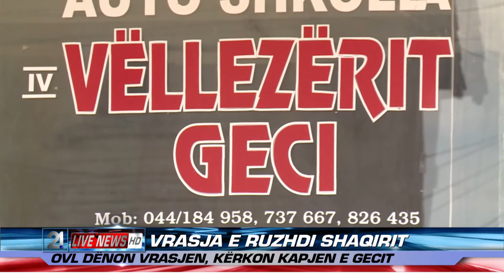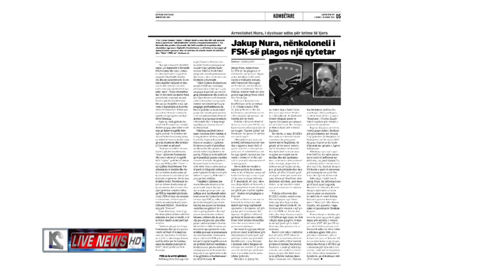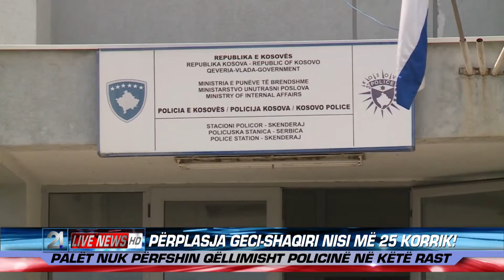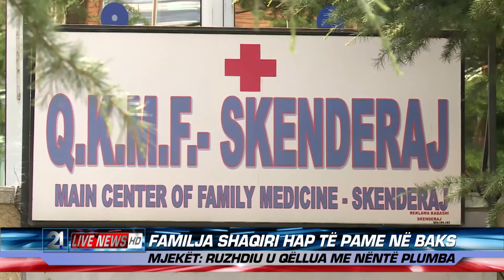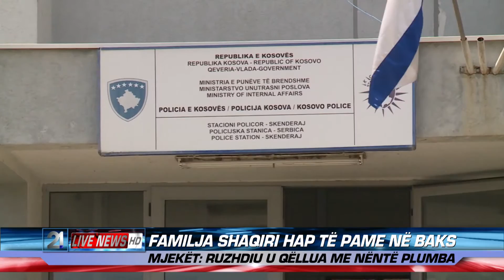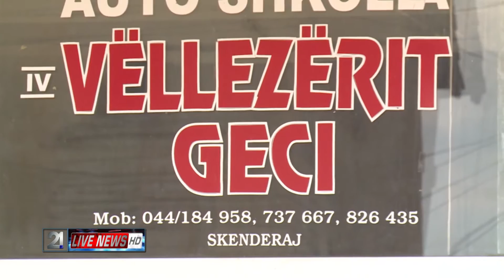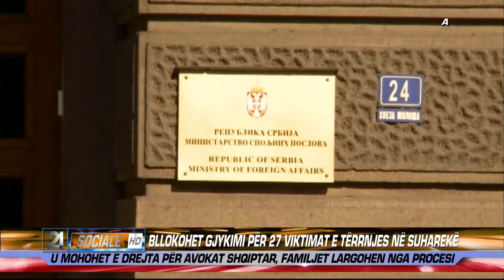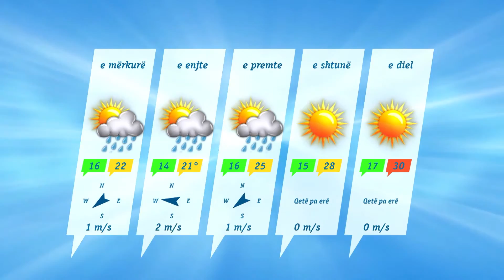21 Live News 05.08.2014